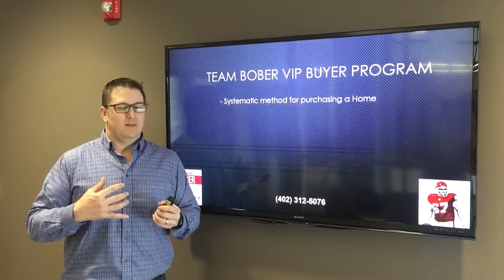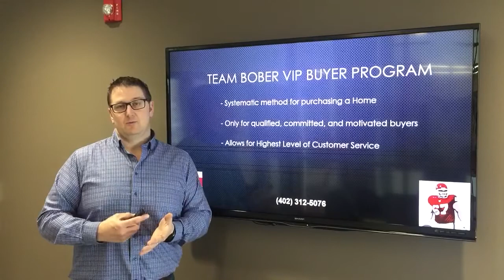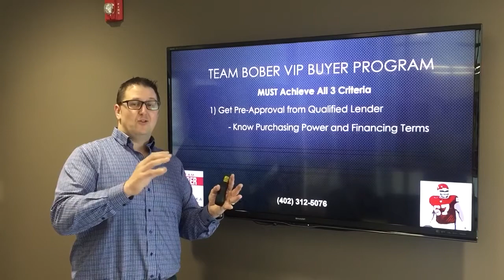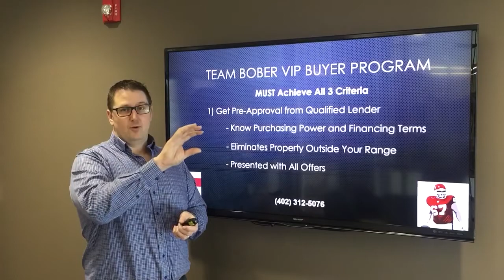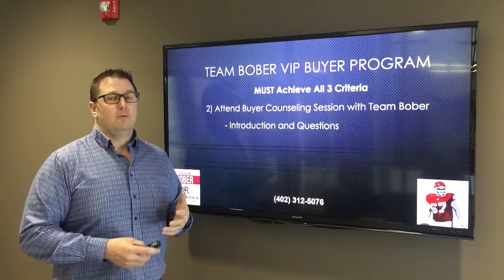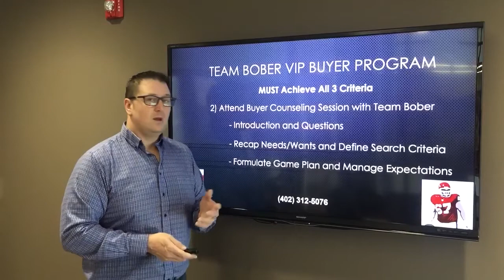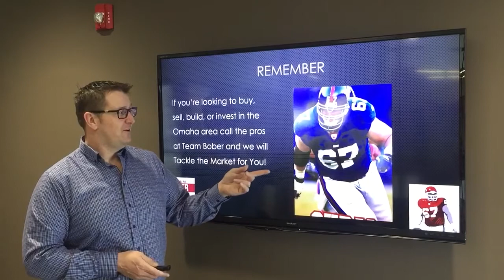VIP Buyer Program